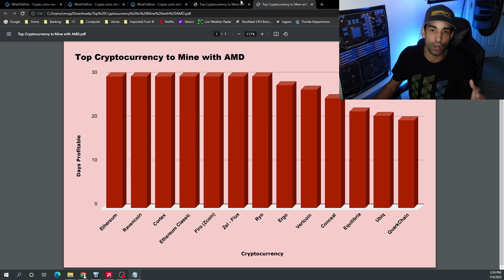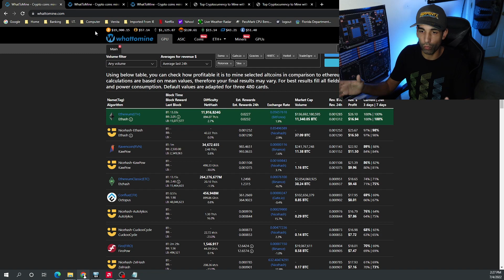Most Profitable Cryptocurrency to Mine ⛏ June 2022 🤑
This is a monthly segment where we review the top cryptocurrencies to mine for the previous month. Allowing us to use the data to help determine what might be the top cryptocurrency coins to mine in the future. However, I always ask for the community's thoughts and help. Let me know yours in the comments below.